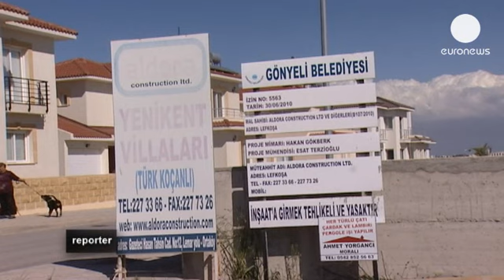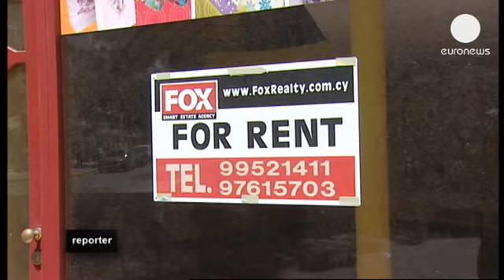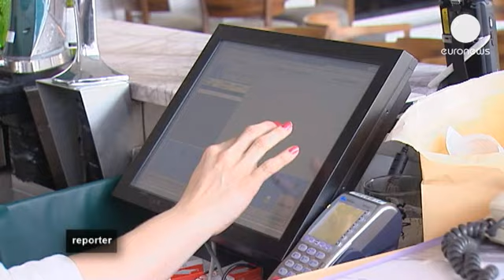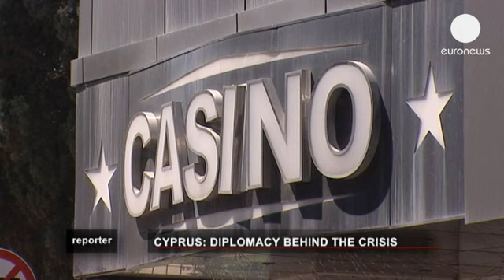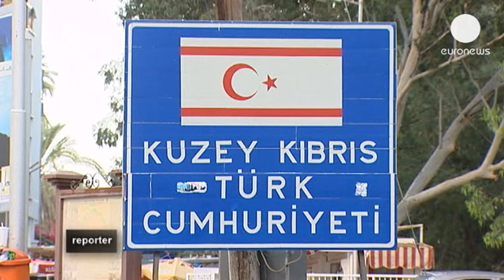Northern Cyprus wants to talk - reporter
The crisis in Cyprus could influence timing of any new talks between the two sides.

The small island nation of Cyprus has been divided for almost forty years. A division which led to the Greek Cypriot south joining the EU as the Republic of Cyprus and prospering from this membership. Meanwhile, in the north, the self-proclaimed Turkish Republic of Northern Cyprus remained isolated after a 2004 referendum on re-uniting the island was turned down by the south.

But today the banking crisis has left its impact in the south with businesses closing, banks calling in their loans and unemployment rising.

In an ironic twist of fate, the isolated north has been shielded from this crisis because of its very isolation but also because of Turkey which subsidises the northern Cypriot economy to the tune of three billion Turkish liras per year.

The Turkish Republic of Northern Cyprus  says it can help Cyprus out of its current crisis  by working together on gas exploitation off the shores of Cyprus and transferring it through Turkey. Yet this would mean negotiating with Turkey which is still seen as the occupier by many in the south.

Euronews traveled to both northern and southern Cyprus to found out whether this crisis could become a catalyst in bringing the two sides back to the negotiating table to help solve one of Europe's oldest conflicts, the division of Cyprus.